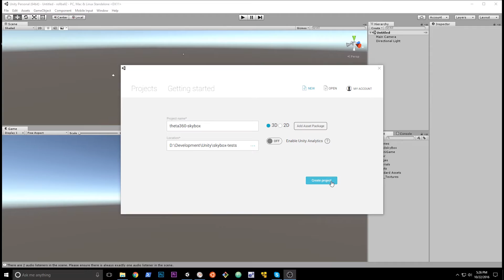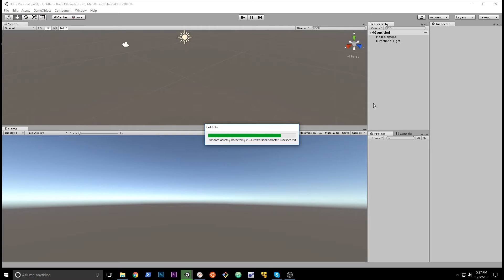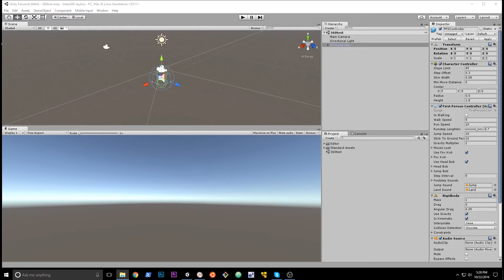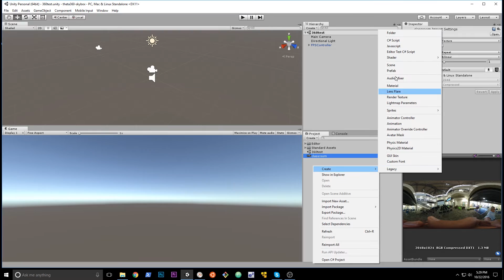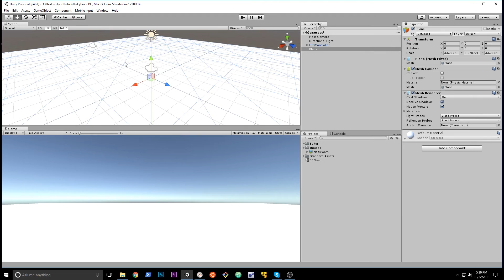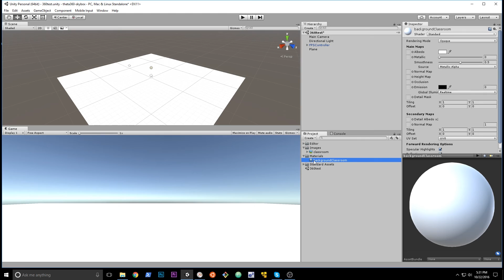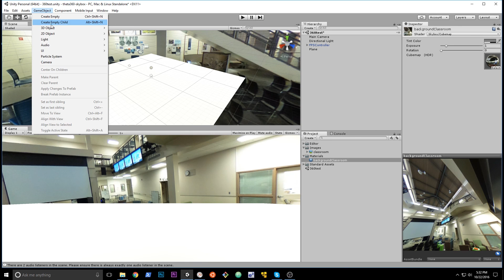Beginner Tutorial: Use 360 RICOH THETA Images in Unity for Augmented Reality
Beginner tutorial to use RICOH THETA 360 images in Unity with Skybox cubemap. Walk around a plane with augmented reality objects, using the 360 image as the background for your scene. Super simple way to start your next augmented reality project.